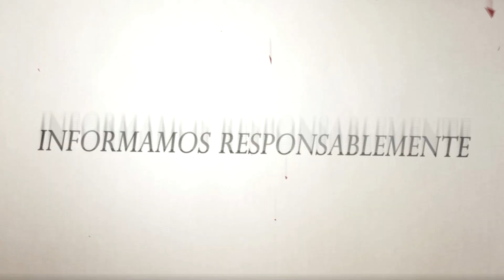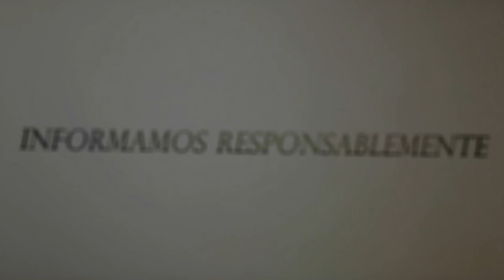BANDA RÍTMICA DE PUNTARENAS / FESTIVAL NACIONAL DE LA PIANGUA 2024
La actividad se realizó en Colorado de Abangares, Guanacaste.